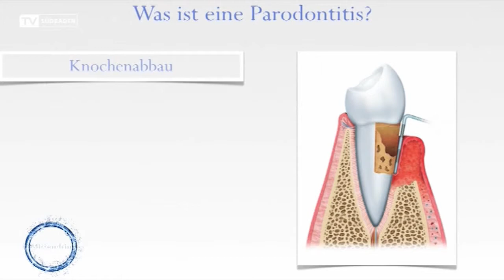Zahnarzt Dr. Quirin - Spezialist Parodontologie in Freiburg beim Mittendrin Magazin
Einer der Schwerpunkte unserer Praxis liegt im Bereich Parodontologie.Um Patienten und Betroffenen die Risiken, dieser häufig zu spät erkannten Erkrankung, aufzuzeigen und die Chancen, die unser spezielles Behandlungskonzept bietet, zu erläutern, haben wir 2012 zu einem Tag der offenen Tür zum Thema Parodontologie eingeladen. Das Video soll ein paar Eindrücke von der Veranstaltung und von unserer Praxis vermitteln.

Ihr Zahnarzt und Parodontologe in Freiburg: Gesundes Zahnfleisch – feste Zähne

Die chronische Entzündung des Zahnbetts ist die häufigste Ursache für den Zahnverlust bei Erwachsenen! Die Hauptursache der Parodontitis ist ein bakterieller Zahnbelag. Wird der Belag nicht entfernt, wandern die Bakterien von den Zähnen in dass Zahnfleisch und siedeln sich in Zahnfleischtaschen rund um die Zähne an. Die Folge ist eine Zahnfleischentzündung, erkennbar an einer Rötung, Schwellung und Druckempfindlichkeit des Zahnfleisches sowie am häufigen Zahnfleischbluten. Die Parodontologie hat die Aufgabe, Zahnbetterkrankungen durch Vorsorge zu verhindern und durch Therapien zu behandeln!

Die Zahnfleischtaschen werden mit der Zeit immer tiefer und führen langfristig zum Schwund des Zahnfleisches und somit zur Lockerung und schließlich zum Verlust der Zähne. Doch die Parodontitis gefährdet nicht nur unsere Mundgesundheit, sondern kann den gesamten Körper krank machen. Sie steht nachweislich in Zusammenhang mit Allgemeinerkrankungen wie:

• Diabetes mellitus
• Fettstoffwechselstörungen und Adipositas
• Osteoporose
• Rheumatoide Arthritis
• Schlaganfall
• Störungen des Herz-Kreislauf-Systems

In unserer Praxis in Freiburg haben wir uns auf die Parodontologie spezialisiert! Wir beschäftigen uns also mit der Lehre von dem, was sich um die Zähne herum befindet. Genau darum geht es – das Zahnbett. Ein gesundes Zahnbett ist die Voraussetzung für gesunde festsitzende Zähne und Implantate. Dabei unterstützt Sie Ihre Spezialistenpraxis in Südbaden!

► Termin vereinbaren?

► Kontaktdaten:
Q-Zahnärzte
Dr. Ralf Quirin &
Dr. Stefan Schultheis
Günterstalstraße 17
79102 Freiburg